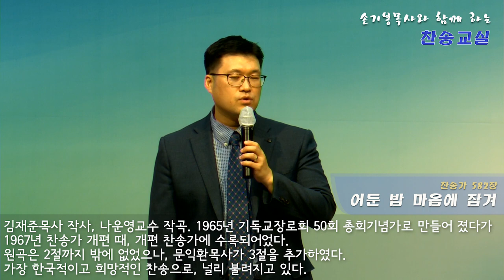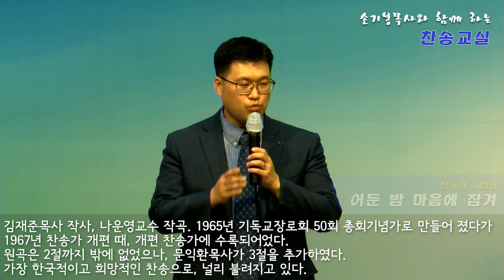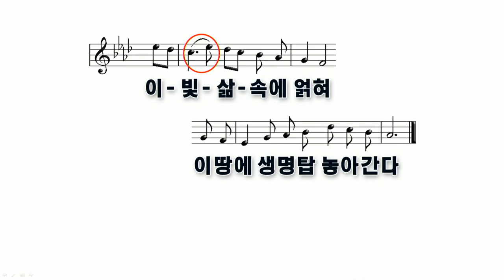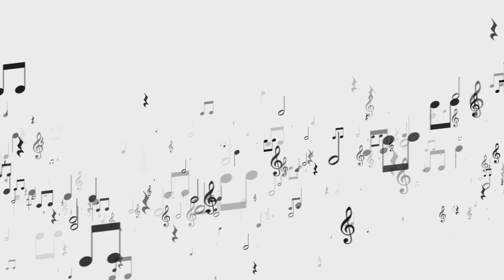손기봉 목사와 함께하는 찬송교실 3교시-어둔 밤 마음에 잠겨 (송현성결교회)